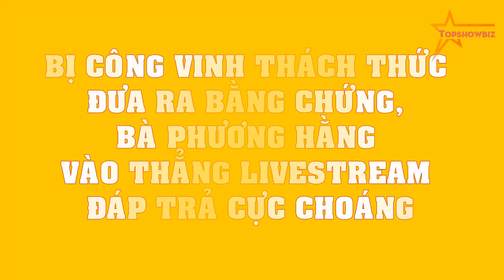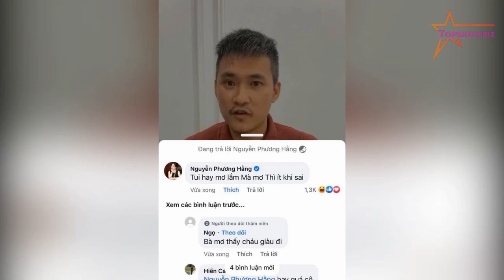Bị Công Vinh THÁCH THỨC đưa ra bằng chứng, bà Phương Hằng vào thẳng livestream ĐÁP TRẢ cực CHOÁNG